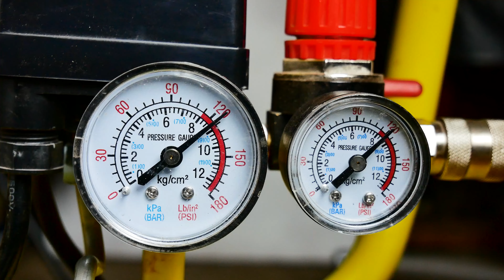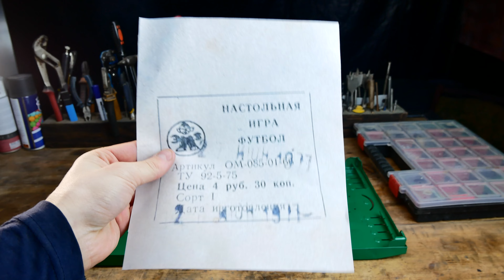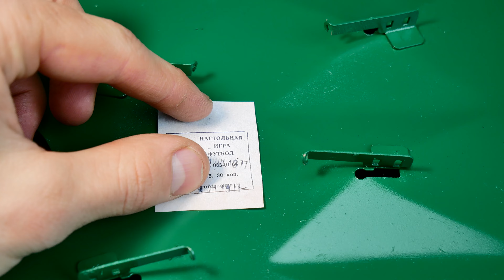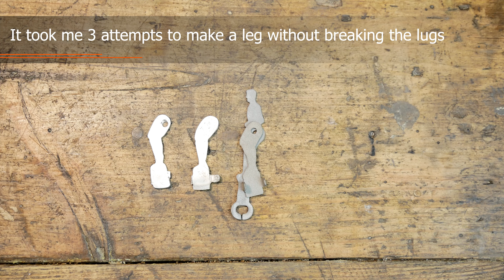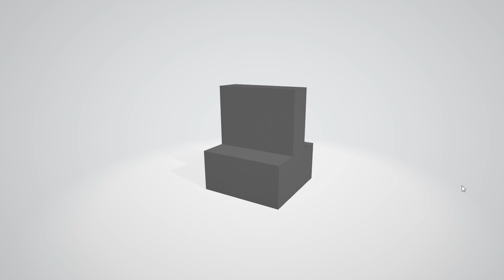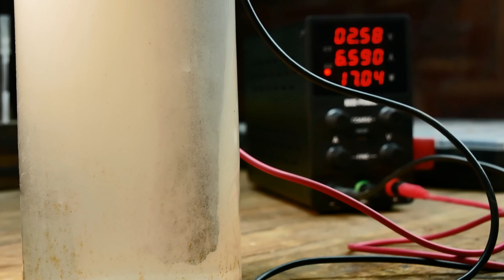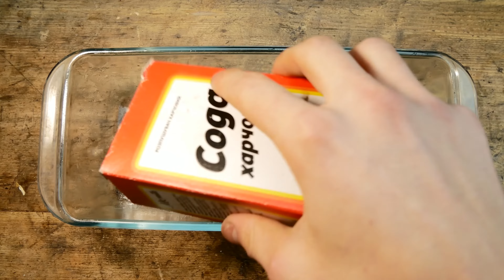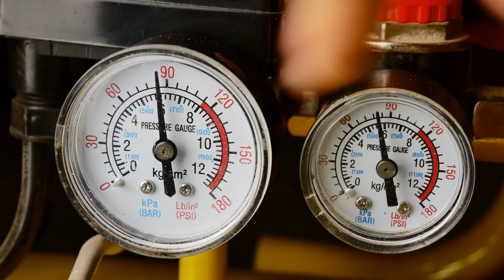Mini Soccer Game Restoration ! A Whole 1 Hour of Restorations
A childhood game of many people's childhoods. It was a pleasure to restore it. I'm glad this thing fell into my hands.

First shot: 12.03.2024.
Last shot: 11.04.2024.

Also, just on the edit I saw that I forgot to draw the lines for the corner kicks.
It made me laugh.

Would you like to play with me?

Mini Soccer Game Restoration ! A whole 1 hour of restoration